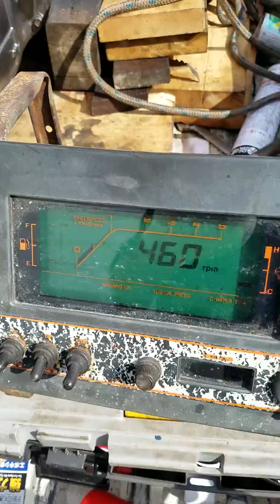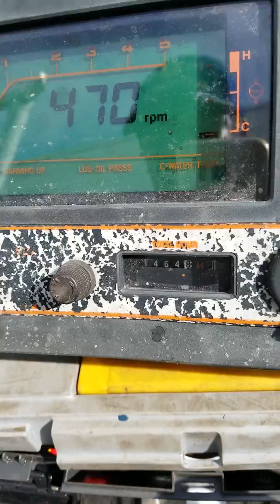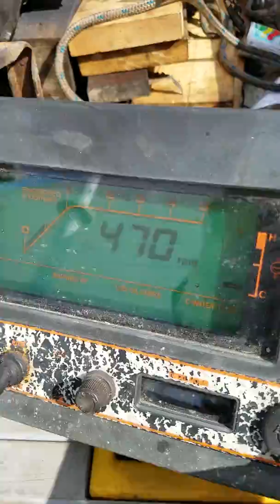ヤンマー４LH山口